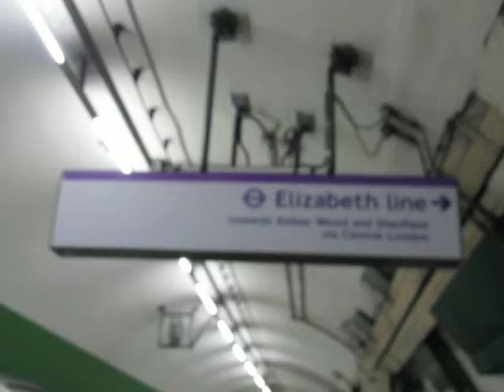London Underground Bakerloo Line 1972 tube Stock Arrivals & Departure Paddington for Queen's Park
London Underground Bakerloo Line 1972 tube Stock was making stop at Paddington as this train was on route to Queen's Park (London) on Thursday 2nd June 2022. Also this train was from Elephant & Castle to Queen's Park (London).